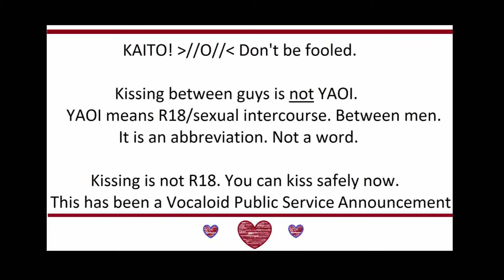The Difference (Kaito V3 Talkloid motion +dl)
Choose HD for best quality.
Click for credits and more info.

Kaito: "Gakupo... what is the difference between yaoi and shounen ai..?"
Gakupo: ...I can answer that.

Please, people, stop labelling simple kisses as R18, it's nuts. Last time I checked a PG13 movie, it had plenty of smoochies. This is shounen ai, not yaoi. Enjoy this annoying Public Service Announcement.

Vocal: KAITO V3 English and KAITO V3 English Breaths (VOCALOID)
MME: Excellent Shadow2, Painting Shader, Adult Shader
Software used: MMD, MME, Audacity, VOCALOID, MS PAINT

The motion was made for this, and I'm not skilled at it. But maybe someone would like it to tweak it for some other models' use. If so, link is above. My vote is for Negitoro.

Miku: Luka, what is the difference between shounen ai and yaoi?
Luka: I'd rather show you the difference between yuri and ...
Miku: ...And?
Luka: .
Miku: ...and?
Luka: One is enough.